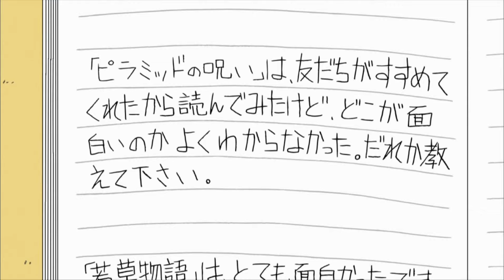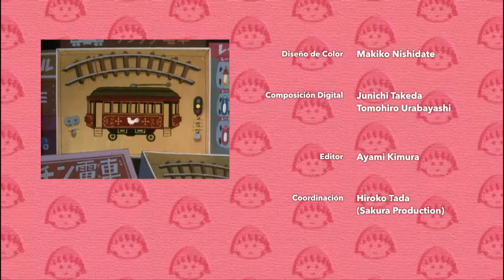Chibi Maruko Chan # 797